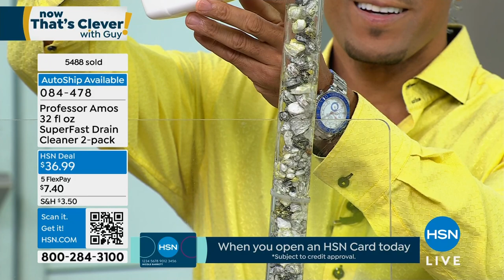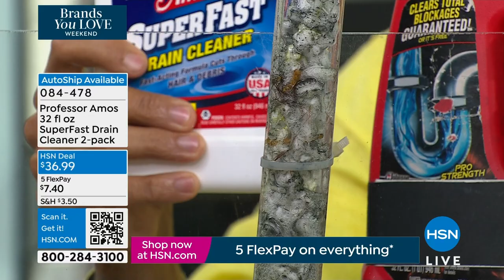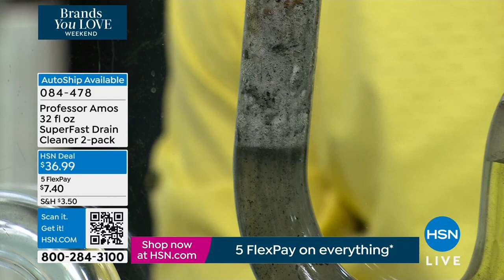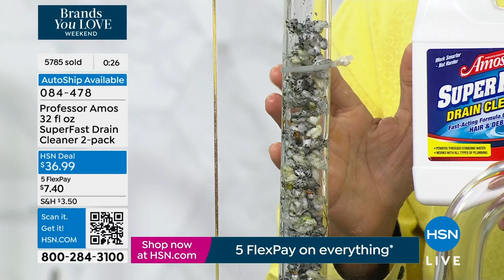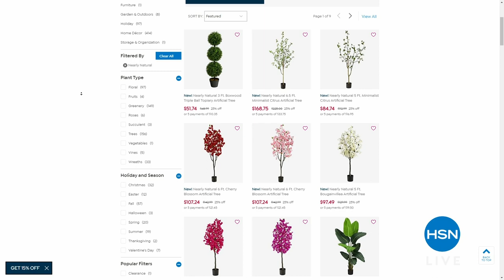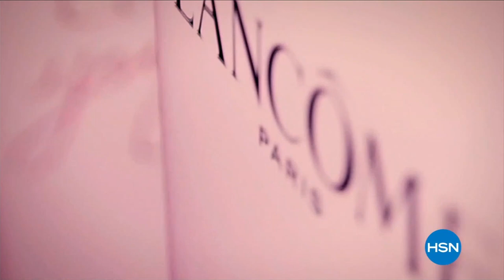HSN | Now That's Clever! with Guy 04.20.2024 - 08 AM